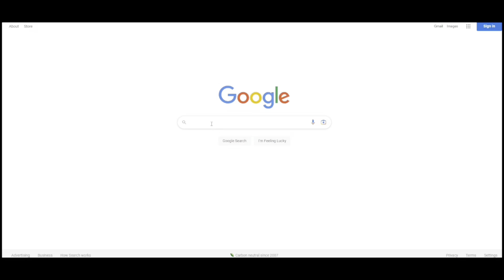EAFC 24 - THE BEST 433 (5) CUSTOM TACTICS & PLAYER INSTRUCTIONS!!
Welcome to another video here on my channel, today i am showing you my 433 (5) Tactics.

Martain88